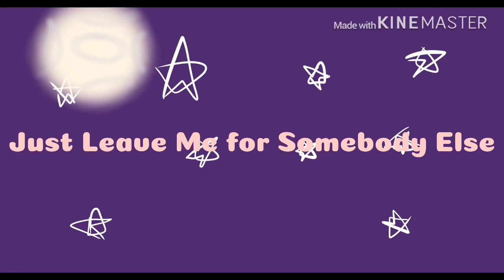Needs||Verzache Animation Meme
Song|       Needs

Artist|      Verzache